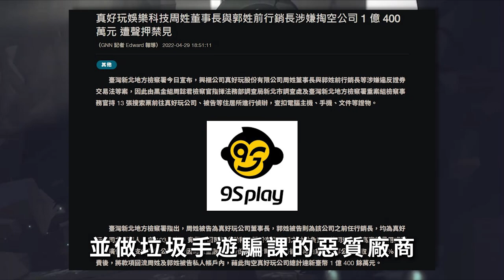【０９】《香腸派對|Sausage Man》不只能吃還能玩，但吃多小心致癌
遊戲好不好玩還是很主觀，